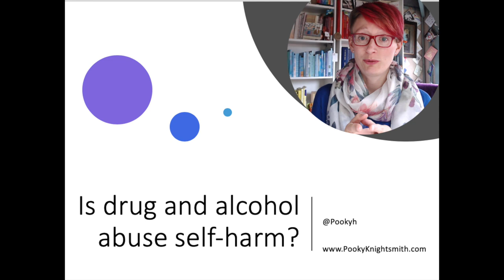Self-Harm Questions - 'Is drug and alcohol abuse self-harm?'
In this series, I answer your questions about self-harm.  To see all the questions answered so far, visit the "Self-harm, your questions answered" playlist

In this episode I answer a question asked by Sam on Instagram about whether drug and alcohol abuse are forms of self-harm.